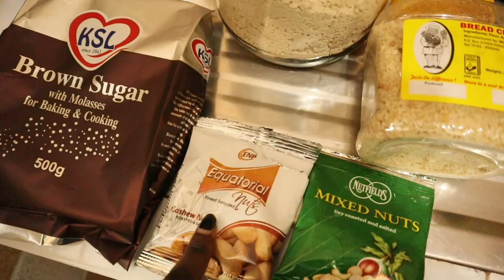MEAL PREP FOR 1; Cooking Pilau, oatmeal cookies,meatballs,Githeri // Spend the day with me cooking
Hello my peeps,,
Hope y'all are doing amazing, I decided kujitoelea I cook though it took me 2 days to finish ,Of course I made sure the recipes for the meal prep are easy to follow and the ingredients used are those that can be easily accessed .. let m,e know which dish you'd like to try.

FAQ
Filmed by Canon M50
Edited on Davinci resolve 15